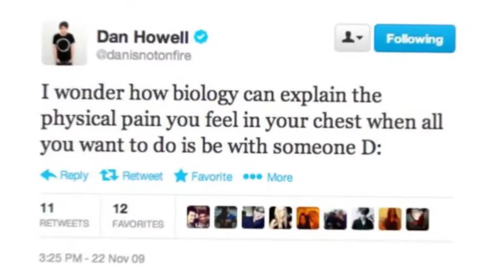"Mashup 2016 We Were Young" | A phan mep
Follow everyone who participated!